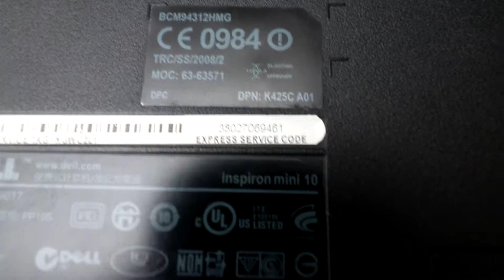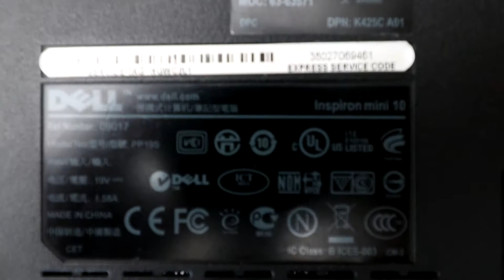Dell Inspiron Mini 10 Laptop / Netbook Tear Down - Can it be upgraded?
An old and faulty netbook being opened to see what is inside before recycling.
This has a dead battery, plus a keyboard issue in addition to being hideously slow means that it is time for WEEE collection. Before that, let's tear it open.